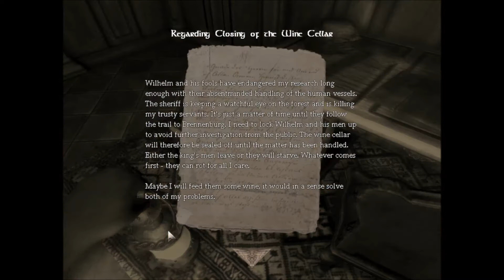amnesia - dit is echt geen leuke game! :'(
oke, 1 ding staat vast. ik ga dit noooooooiiiit spelen. tenzij jullie het per se willen natuurlijk. hoewel het dan toch een moeilijke keuze is.